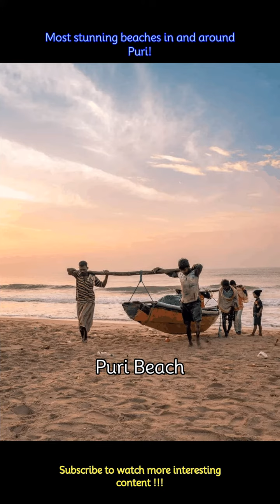Most stunning beaches in and around Puri!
Puri in Odisha is noted for its stunning beaches along the Bay of Bengal. These beaches in and around Puri offer a mix of religious significance and natural beauty. Here are some of the best beaches in and around Puri:
 -Puri Beach is the prime beach attraction in the spiritual town. The beach is known for its golden sands, and activities like horse riding and camel rides.
 -Golden Sea Beach is one of the Blue Flag beaches in India. It is situated at Konark Marine Drive. The beach is relatively less crowded and offers a peaceful environment for visitors.
 -About 27 km from Puri, Baliharachandi Beach is known for its pristine beauty. The Baliharachandi Temple adds to the religious and cultural significance of the place.
 -Ramchandi Beach is known for its tranquil surroundings and natural beauty. The beach is named after the goddess Ramchandi, and there is a temple dedicated to her nearby.
 -Although primarily famous for the Sun Temple, Konark also has a beautiful beach. The beach is less crowded, making it an excellent place for a peaceful retreat.
 -This beach is known for its religious significance. It is believed that taking a dip in the holy waters here can cleanse the soul.
 -Located about 20 km from Puri, Astaranga Beach is known for its stunning sunset views. The name ‘Astaranga’ means 'colorful sunset,' and the beach lives up to its name.
 -Beleswar Beach is known for its tranquil ambiance. The confluence of the River Kushabhadra with the Bay of Bengal adds to the scenic beauty of the place.
 -Chandrabhaga Beach is set close to the Konark Sun Temple and is known for its clean and unspoiled surroundings. It's an ideal place for solitude and relaxation.
 -Located some 8 km from Puri, Balighai Beach is known for its serene and less crowded environment. It's a peaceful place to enjoy the beauty of the coastline.